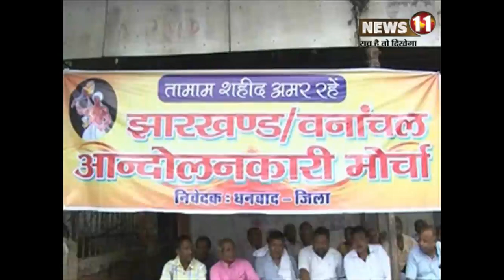विनोद बिहारी महतो की प्रतिमा को क्षति पहुंचाने वालों की गिरफ्तारी की मांग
धनबाद : झारखण्ड अलग राज्य निर्माण के जनक स्व. विनोद बिहारी महतो की प्रतिमा को क्षति पहुंचने वाले की जल्द गिरफ़्तारी की मांग को लेकर झारखण्ड वनांचल आंदोलन मोर्चा के बैनर तले धनबाद के रणधीर वर्मा चौक पर एक दिवसीय धरना दिया.